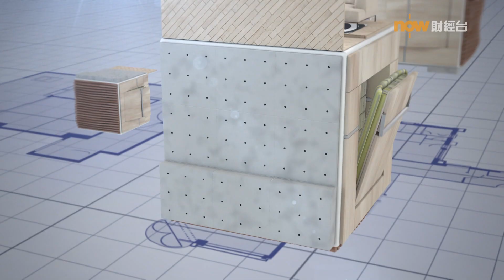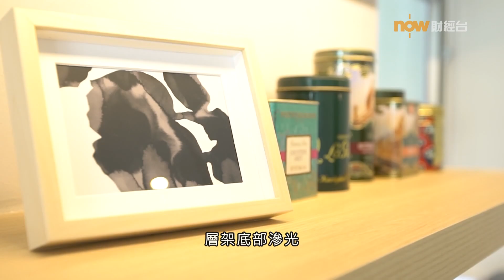20200602【樓計飾】淺木色小清新 打造簡樸文青風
【樓‧計飾】年輕屋主崇尚文青簡約風格，設計師以白色配淺木色，加上少量雲石，為屋主設計樸實清新嘅家居；又透過升高地台、增設雙趟門，增加整齊收納空間。
*記得將我哋個page設為「搶先看」呀*